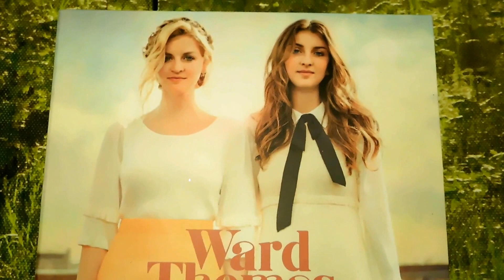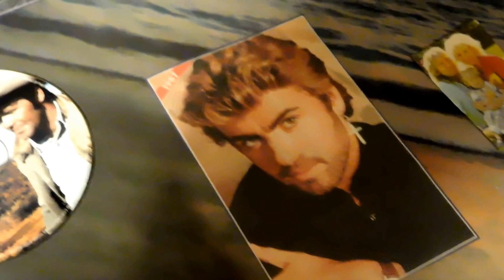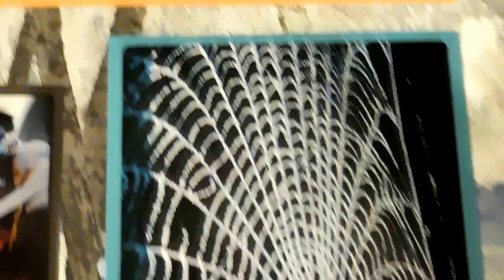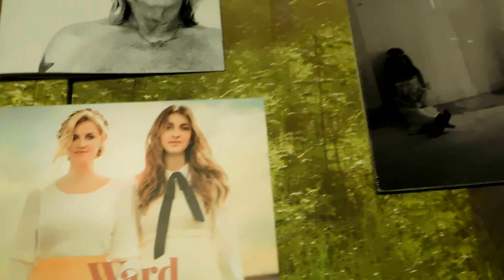When it all comes caving in for celebrity singers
When I was in the HMV Store in Birmingham on Friday 30th December I spied the debut album by WARD THOMAS, titled CARTWHEELS, at a decent price. I had heard the likes of Bob Harris On BBC Radio 2 singing the praises of two ladies Lizzy & Catherine Ward Thomas & sort of enjoyed the fleeting moments of their songs that were aired. My initial thought was that I had enough new albums to cope with & thought them a tad twee! When I played their album in the early hours of the morning I was taken aback at the power & beauty of their songs. With the early demise of so many Singer/songwriters recently & over the years I felt the urge to "borrow" the song "CARRY YOU HOME" & capture this video. All of the singers are now sadly dead, except Glen Campbell who is suffering with acute dementia & I wish their friends/relatives had helped them more when they were suffering.